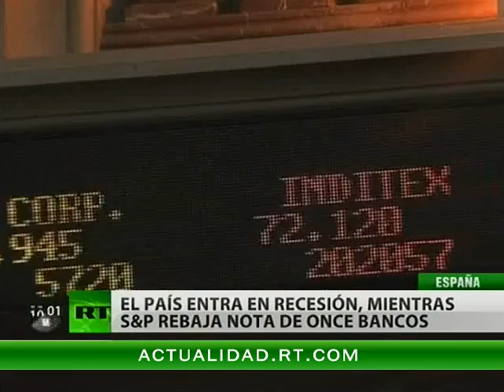"La estrategia del Gobierno Español provocará más paro y recesión"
España ha entrado por segunda vez en recesión económica al registrar una caída en el primer trimestre del producto interior bruto del 0,3%, una cifra hecha pública en el avance de datos de la Contabilidad Nacional publicado este lunes por el Instituto Nacional de Estadística.

Este retroceso, similar al experimentado en el último periodo de 2011, se debe a lo que se conoce como recesión técnica, para la que se requieren al menos dos trimestres consecutivos de contracción.

Tras hundir el rating del país, Standard & Poor's ha rebajado la nota de más de una decena de bancos locales, entre ellos la del gigante Santander.

La razón de todos estos sucesos y el problema principal de España es su sistema bancario, cree el doctor en ciencias políticas y económicas Pedro García Bilbao.

El experto opina, que la consecuencia de la calificación por parte de las agencias internacionales al sistema bancario va a aumentar el tipo de interés mediante el cual España va a poder sufragar la deuda pública.

"Y eso va a tener un efecto muy negativo, porque el camino elegido por el Gobierno para pagar la deuda es recortar la actividad del Estado y la actividad económica de la producción de los ciudadanos. Es decir que el tipo de medidas escogido para sufragar eso, lo único que va a provocar es más recesión, más paro y más necesidad", asegura.